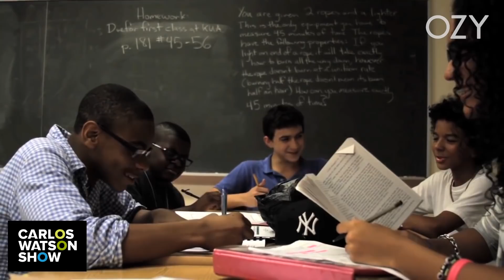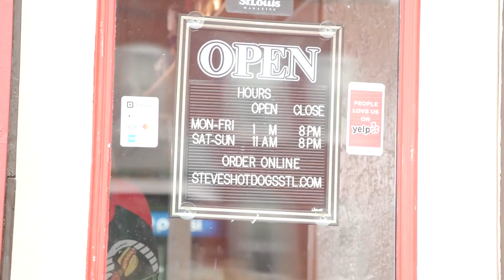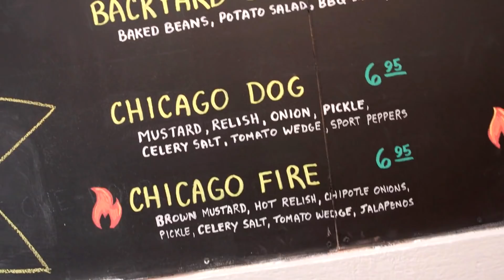Meet the Educator Fighting to Fix America’s Achievement Gap: Oliver Scholars CEO Dr. Danielle Moss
Meet an educational pioneer fighting to fix America’s achievement gap for Black and Latinx students. Dr. Danielle Moss, CEO of Oliver Scholars, shares insights into the professional journey that led her to become one of the most impactful education activists in the country. If Resetting America starts in the classroom, then this woman’s mission could be America’s shining light.

0:00 Introduction
1:48 The Power Of Knowing Your Value
4:06 Her Mission To Empower Students
8:50 Her Path From Teacher To CEO
12:26 Rapid Fire With Dr. Danielle Moss
14:55 Discover Spotlight: Steve Ewing